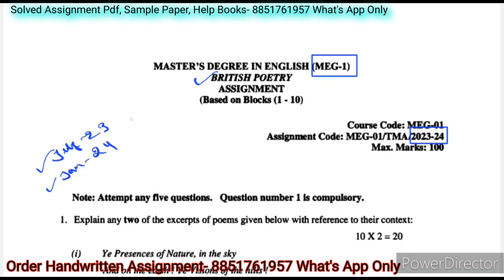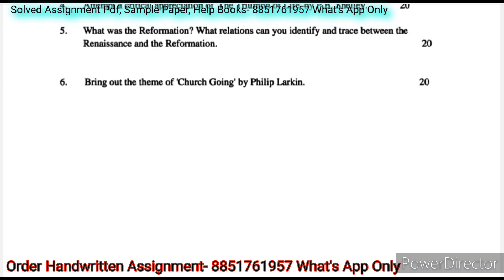MEG 1 Solved Assignment 2023-24 | MEG 01 British Poetry Solved Assignment 2024 PDF | MEG1 Assignment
MEG 1 Solved Assignment 2023-24 | MEG 1 Solved Assignment 2024 PDF | MEG 1 Solved Assignment 2024

MEG 1 British Poetry MA English Solved Assignment & MEG 1 Handwritten Assignment For July 2023 & Jan 2024 Session

MEG 1 Ignou Assignment 2023-24 Session

MEG 1 Handwritten Assignment 2023-24

MEG 1 Solved Assignment PDF 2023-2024

MEG 1

MA English Assignment MEG 1